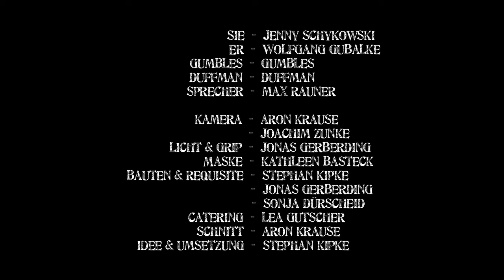GUMBLES - Der Perfekte Tag (Official Video)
GUMBLES - Der Perfekte Tag (Official Video) // Das offizielle Video "Der perfekte Tag" plus Album Teaser "Generation 21"